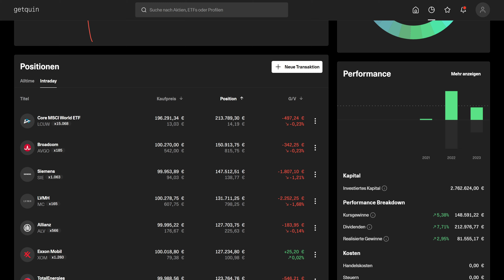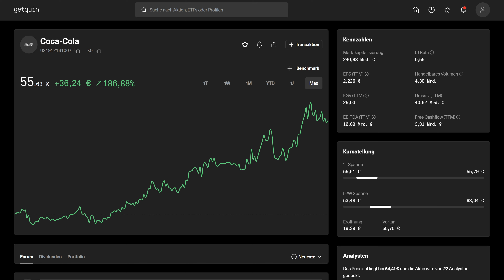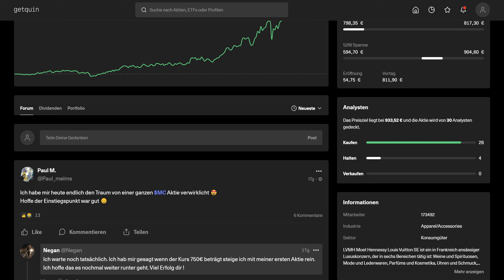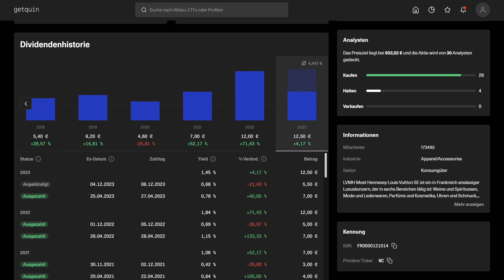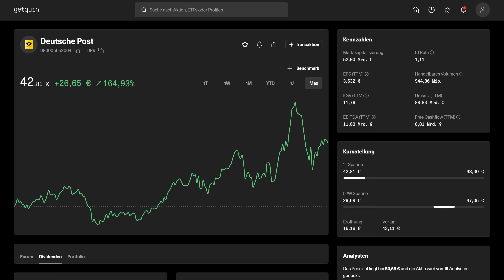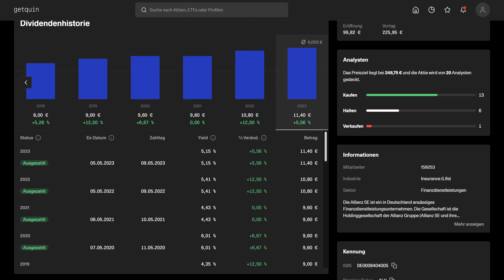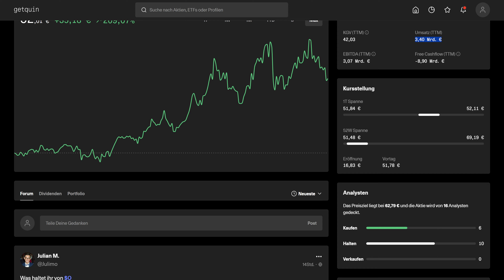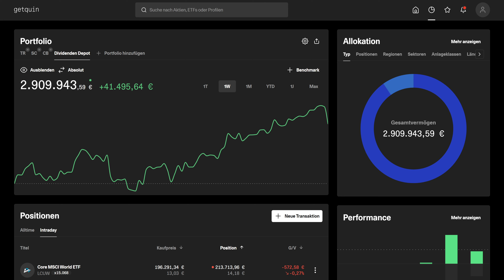5 Aktien, welche wir wohl im Alter von 80 noch im Depot haben werden langfristiginvestieren 📈💰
5 Aktien welche wir mit heutigem Wissen bis ins hohe Alter im Depot behalten möchten.
Was sind deine Top 5?

📍 *Unsere Landingpage. Alles Wissenswerte, die Plattform, Broker-Empfehlungen, 1A-Bücher etc.:*

👪 *Hast du schon exklusive Vorteile als Sparfuchs, Investor oder Millionär*

🙏 *Kleines Danke? Schau bei unserem Barista vorbei*

🏷️ Dieses Video dient lediglich der Unterhaltung und zu Informationszwecken!
Alle Inhalte sind keine Anlageberatung oder -empfehlung. Jegliche Angaben sind ohne Gewähr.

🕜 Kapitel:
00:00 Performance & Dividende - August 2023